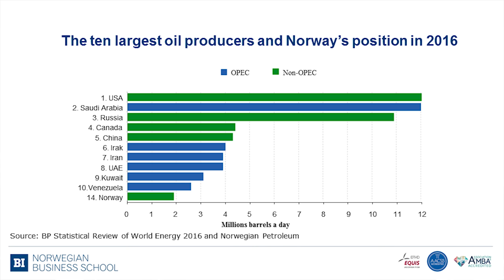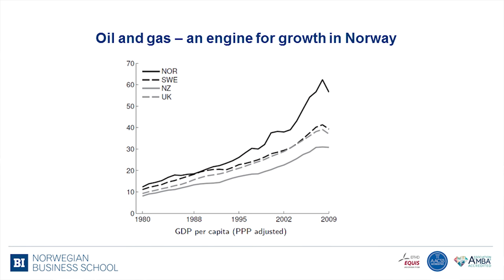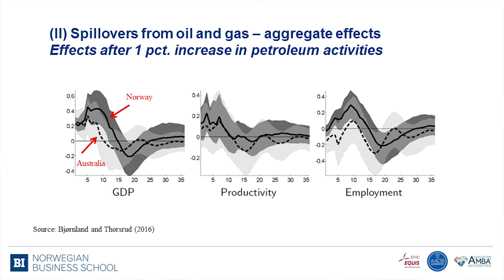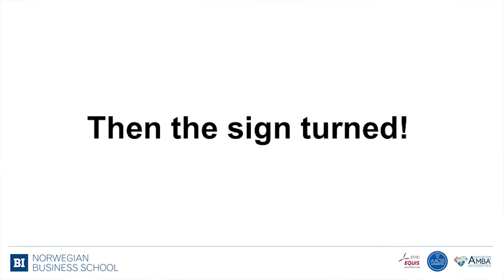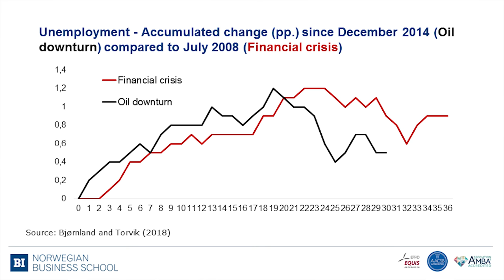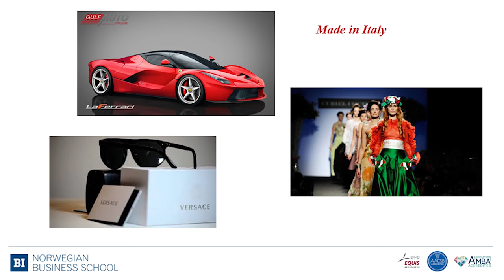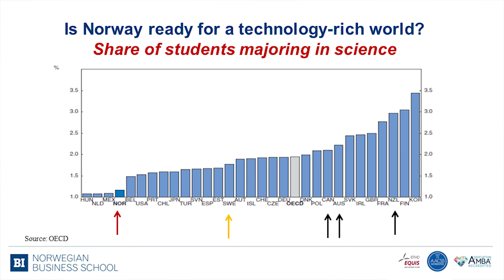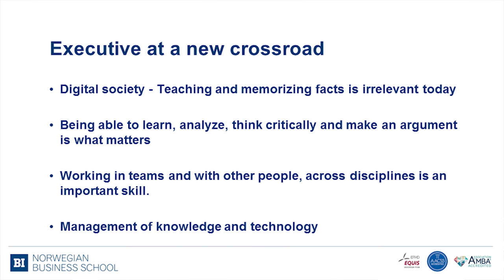Change is the new normal | Hilde C. Bjørnland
Innovation in Norway - beyond oil and gas. Professor and provost at BI, Hilde C. Bjørnland holds a lecture about "Made in Norway" and life after oil and gas. The lecture was held during the Unicon 2018 conference with digital transformation and changes in organizing Executive education on the agenda.